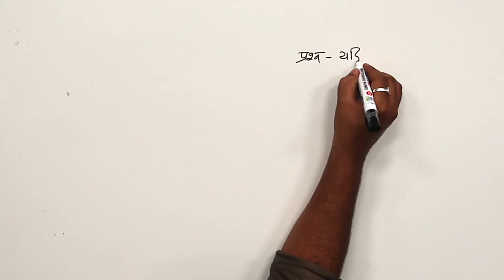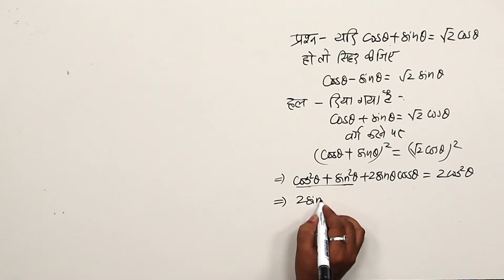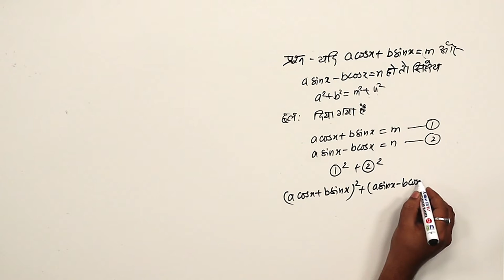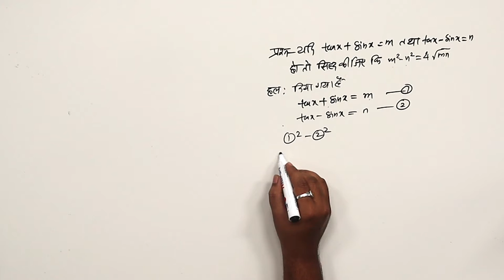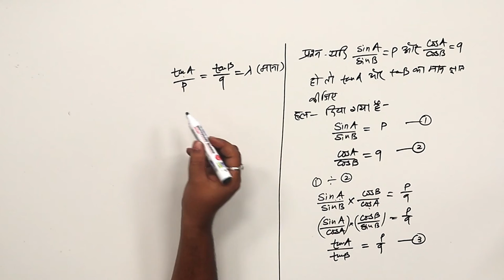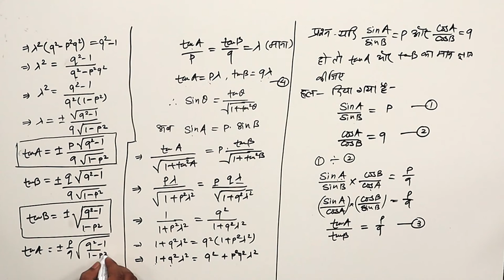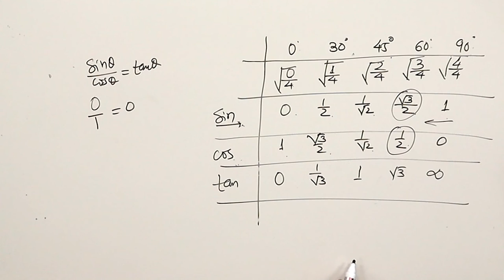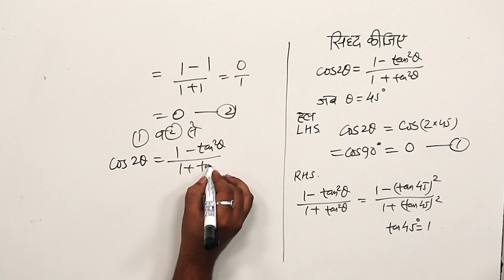CLASS 11th MATHS | CHAPTER TRIGONOMETRIC FUNCTIONS | त्रिकोणमितीय फलन